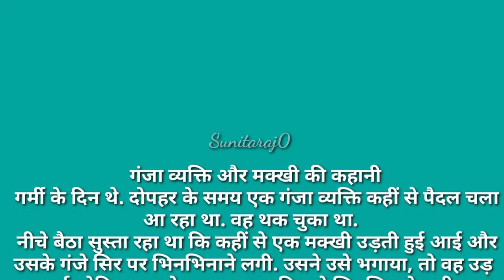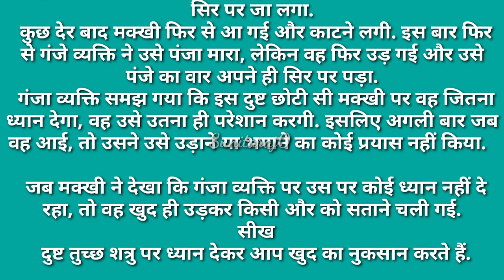ganja vekti or makhi ki kahani | गंजा वेक्ति और मक्खी की कहानी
makhi ki
makhi ki awaz
makhi i dawa
makki i roti
makki ki roti recipe
makhi ki kahani
makhi ki sujan ka ilaj
makhi ki movie
makhi ki kitni aankhen hoti hai
makhi ki life kitni hoti h
makhi ki english
takle
takle lakkha
takle ke gane
takle lakkha cartoon
takle ke song
takle ka gana
takle ki comedy
takle takle
takle ka new song
takle lakkha ka cartoon